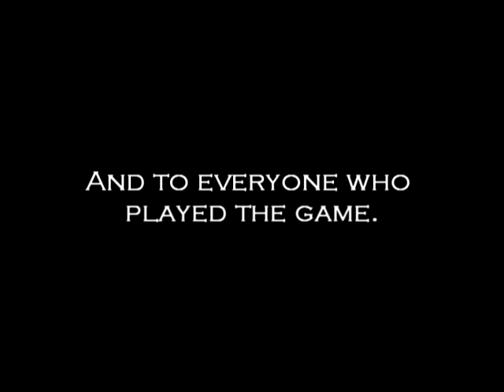Blue Earth Area Buccaneer Football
As requested, here is the video I did for the Blue Earth Area Buccaneer Football Team.
A photo montage of their winning streak to the top. 2012 Minnesota AAA state champions. For the best quality upload in  [480p] under the "Change Quality" button on the bottom right of your screen.